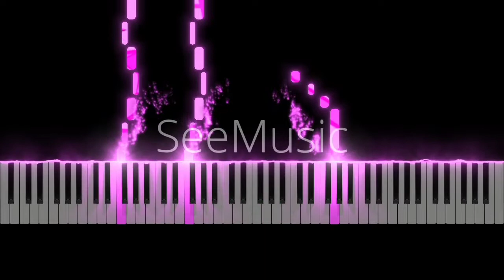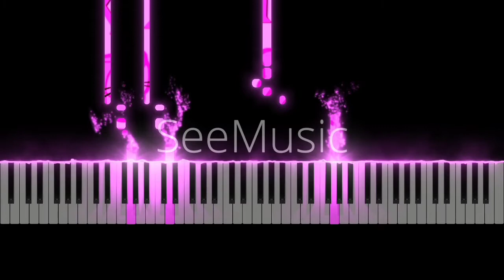The Pink Panther theme song on piano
In this video we are going to show how to play The pink panther theme song on piano